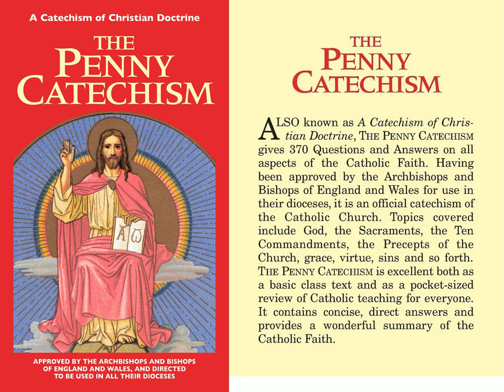The Penny Catechism | Audiobook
A question and answer format catechism.
This edition is the pre-Vatican II edition.